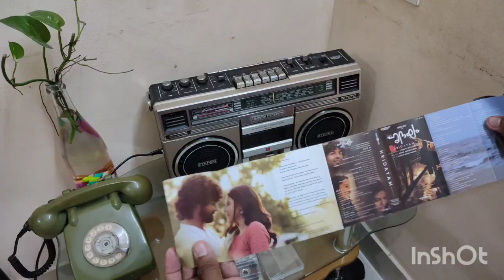HRIDAYAM movie audio cassette unboxing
j vintage collections